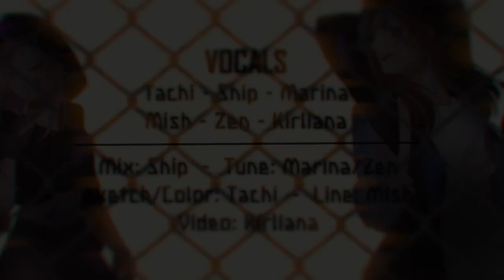【LSO2019-R0】Lost Time Memory【ѕwιтcн】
Welcome to our promo for LSO; we hope you enjoy!

Song  → Lost Time Memory
Music&Lyrics → Shizen no Teki-P (Jin)
Drums → Yuumao
Bass → Shirakami Mashiro
Original singer → IA

「 R O L E S」

→ Tachi ( here! )

Mix
→ MARiNA [ tune ]
→ Zen [ tune ]
→ Ship [ time, mix/master ]

Art
→ Piumca ) [ Sitting out promo, will join in the rounds ]
→ mshrupo [ line ]
→ Tachi [ sketch, colour ]

Animation
→ Kirliana

Alt. video

MARiNA: I love my six T-posing dwarves

msrupo: t-pose around em binches

Tachi: yeet haw

Zen: 0:07 m-marina, I don't feel so good